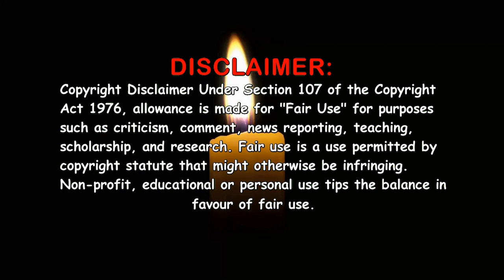Terry and June (1979-1987) ~ Ultimate Cast Guide 📺 TV Sitcom ~ Terry Scott June Whitfield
Terry and June (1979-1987). Full cast!!! Past and present, Young and old. The video consists of photo's back in the day on the programme and the latest photo i could find, that's if i could find any at all. Terry and June was a British television sitcom that was broadcast on BBC1 from 1979 to 1987. Re-working of the sitcom Happy Ever After. The show spawned 65 episodes over 9 series including 4 Christmas Specials. Classic comedy at its best!!!

Chapters:
0:00 - 0:17 - Titles
0:18 - 0:45 - Film Synopsis
0:46 - 5:50 - Credited in more than 2 episodes
5:51 - 11:11 - Credited in 2 episodes
11:12 - 45:22 - Credited in 1 episode (Guest Appearance)
45:23 - 46:36 - Uncredited actors, writers and directors
46:37 - 46:52 - End screen

Actors / Actresses featured in the video:
Terry Scott - Terry Medford
June Whitfield - June Medford
Reginald Marsh - Sir Dennis Hodge
Rosemary Frankau - Beattie
John Quayle - Malcolm Lawrence
John Warner - Rev. Austin Doyle
Joanna Henderson - Miss Fennel
Tim Barrett - Malcolm Lawrence
Patsy Smart
Allan Cuthbertson - Tarquin Spry
Roger Martin  - Alan Medford
Michael Sharvell-Martin
Anita Graham
Evie Garratt
Terence Alexander
Roland Curram
Diana King
George A. Cooper
Ian Masters
Stuart Sherwin
Colin McCormack
Nicholas McArdle
Josephine Tewson
Jessica Turner
Gareth Armstrong
Derek Martin
Kit Thacker
Norman Comer
Clive Panto
Adrienne Burgess
Beatrice Shaw
Michael Stainton
Johnny Wade
Ballard Berkeley
Ray Gatenby
Ronnie Brody
Daniel Hill
Jeffrey Segal
Brian Jameson
Harry Fielder
Tommy Barnett
Gordon Salkilld
Ben Howard
Sarah Scott
Eileen Brady
John Owens
Tony McHale
Russell Lee Nash
Mike Lewin
Peter Stenson
John Junkin
John Rolfe
Rex Robinson
Timothy Bateson
Jo Rowbottom
Bernard Bresslaw
Ray Fell
Chris Johnston
Nick Maloney
Noel Coleman
Sue Lynne
Roy Holder
Shirley Dixon
Elizabeth Morgan
Joan Benham
Gretchen Franklin
Michael Bilton
Jack Haig
James Marcus
Eric Francis
Colin Jeavons
Anthony Morton
Gwen Nelson
Dennis Ramsden
Roger Sloman
John Barron
Derek Griffiths
Janet Davies
Tariq Yunus
Anthony Howard
Tony Anholt
Janie Booth
Geoffrey Morgan
Sam Kydd
Joan Newell
Edna Doré
Joyce Windsor
Stacy Davies
Sabina Franklyn
Iain Ormsby-Knox
John Horsley
Shaun Curry
John Rapley
Edward Phillips
Peter Joyce
Barry Howard
Deborah Fairfax
Heather Bell
Sarah Lesley
Robin Parkinson
Daphne Oxenford
Susie Silvey
Michael Napier Brown
April Walker
Vincent Wong
David Rowlands
Christopher Ettridge
Debbie Arnold
Richard Butler
Robert Locke
Neville Barber
Jay Neill
David Oliver
Stephanie Cole
Kirsten Cooke
Raymond Mason
Robert East
John Woodnutt
Michael Redfern
John Gleeson
Leslie Dwyer
Wayne Norman
Frankie Cull
Patrick Jordan
Frankie Au
Elizabeth Edmonds
Charles Pemberton
Kathleen St. John
Billy John
Peter Bland
Martin Wimbush
Willie Jonah
Christopher Morris
M.J. Mathews
Julie Dawn Cole
John Bardon
Ron Tarr
George Malpas
George Waring
Barry Woolgar
Christopher Farries
Ronnie Stevens
John Ringham
Ben Davis
Robert Dorning
Anthony Arundell
Ken Rogers
David Gillies
Hi Ching
John Kane
Walter Goodman
Dulcie Huston
Ivor Danvers
Trevor Cooper
Tony O'Callaghan
John Arthur
James Charles
Terri Fleeman-Hardwick
Denis Lill
Zara Nutley
Spencer Groves
Ridgewell Hawkes
Eiji Kusuhara
Peter Schofield
Michael Walker
Gilly Flower
Robert Briggs
Brian Hall
Paul McDowell
Roger Walker
Paul Humpoletz
Dave Cooper
David Killick
Sarah Benfield
Barbara Miller
Christine Garner
Caroline Holdaway
Ken Wynne
Madeleine Newbury
Robin Hopwood
Harry Webster
Leon Greene
Kelly George
David Hatton
Josie Kidd
Michael Bevis
June Kidd and Paul Kidd
Arthur Cox
Patrick Travis
Fiesta Mei Ling
Roy Heather
John Barrard
Jon Croft
Follie Setches
Paul Reynolds
Andrew Tourell
Jonty Stephens
Jean Campbell-Dallas
Stan Young
Jeremy Gittins
Patricia Varley
Amanda Bellamy
Eva Lohman
Gracie Cole
Ted Valentine
Jean Challis
Paddy Joyce
UNCREDITED:
Jonathan Ross
Tony Blackburn
Jill Goldston
Laurie Goode
Reg Thomason
Guy Standeven